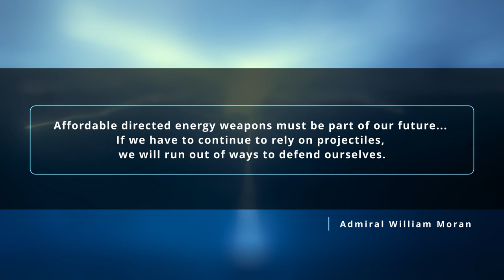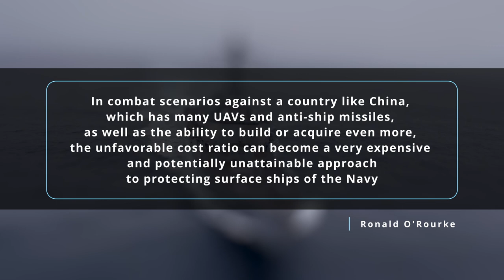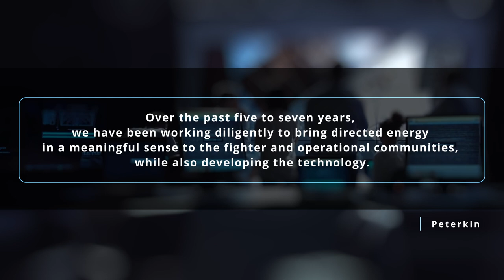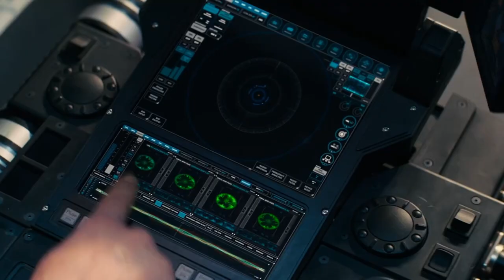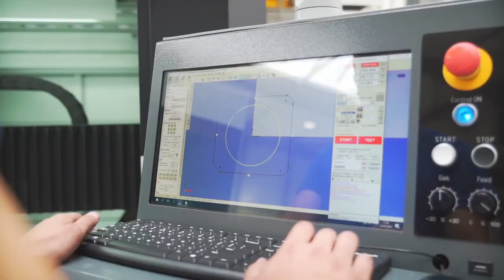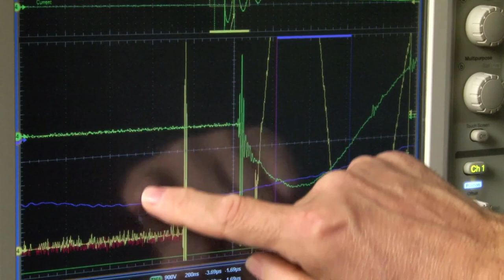Finally: The US Navy Announced The Integration Of 300 Kilowatt Laser Weapons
It is reported that the laser created by Lockheed Martin consumes 150 kilowatts of power per shot, making it an ideal weapon for targeting drones and small combat boats. This is of particular concern to the US Navy in the Strait of Hormuz, where Iran has developed a large number of heavily armed remotely piloted suicide boats capable of attacking larger US military vessels. Future plans to increase the laser's power to 300 kilowatts will extend its range and provide sufficient power to intercept incoming missiles.

The future plans of the US Navy for conflicts with "great power adversaries," namely Iraq, North Korea, Russia, and China, heavily depend on laser weaponry.